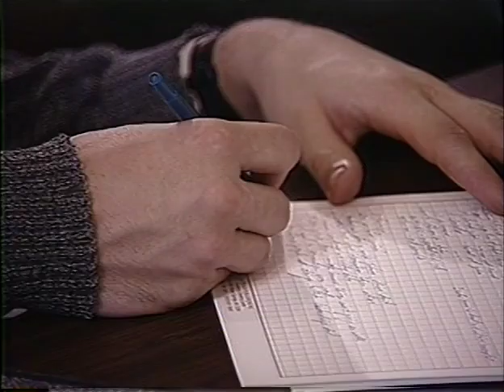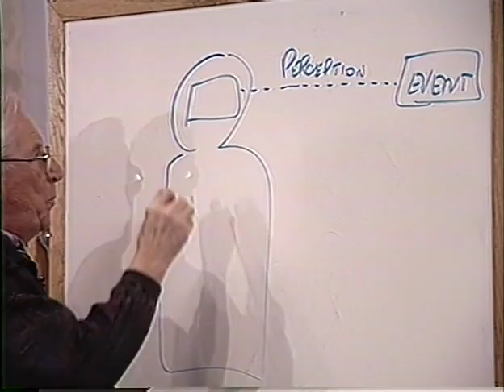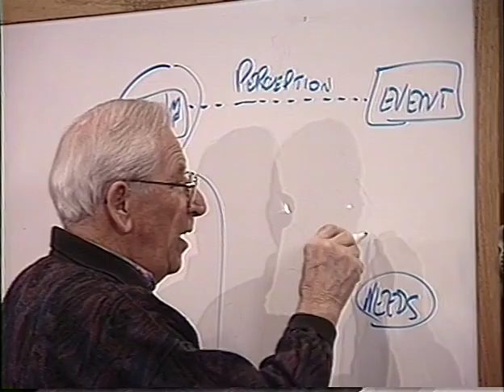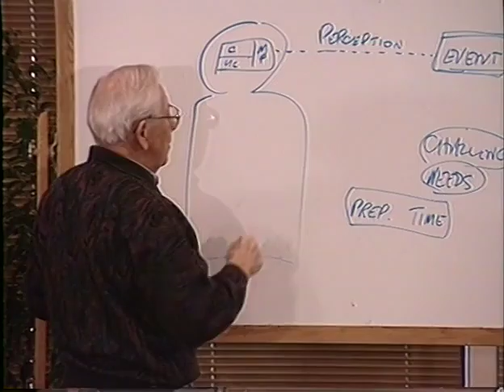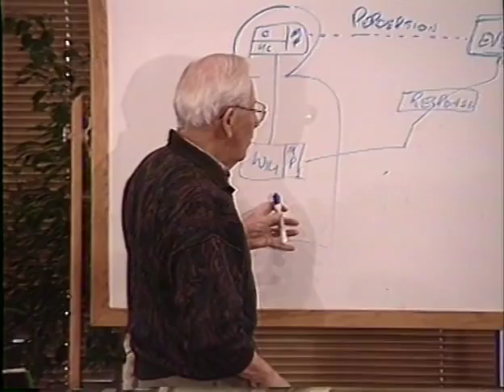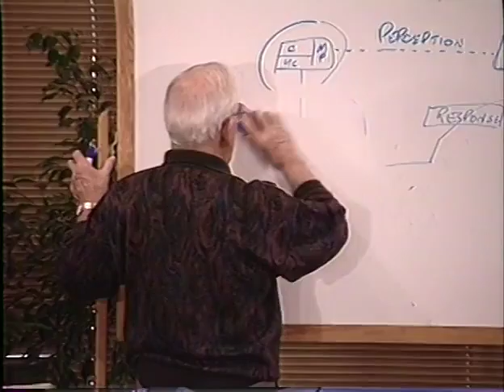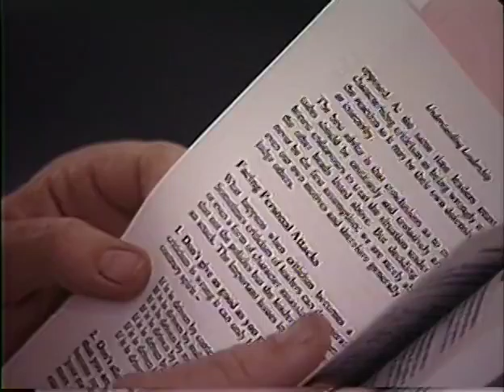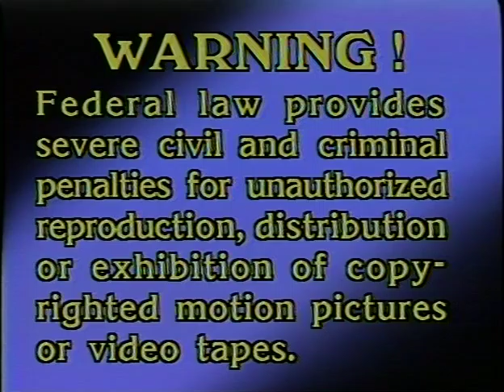Tom Marshall - Understanding Leadership - 07 Coping with criticism